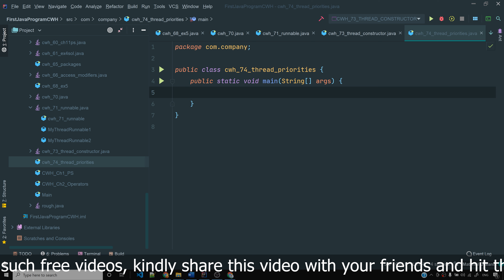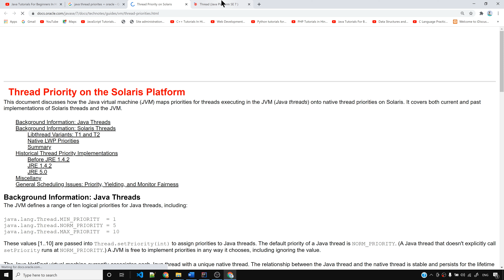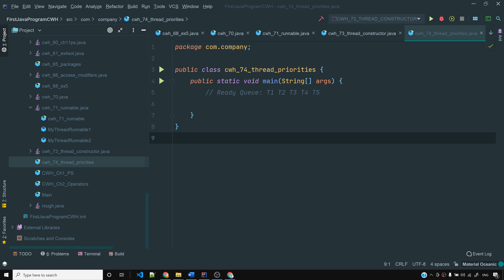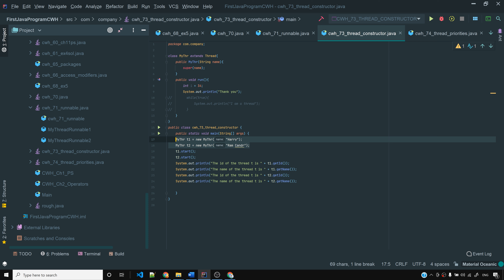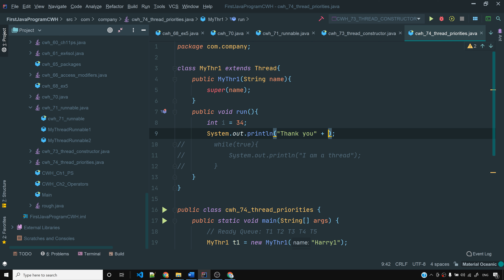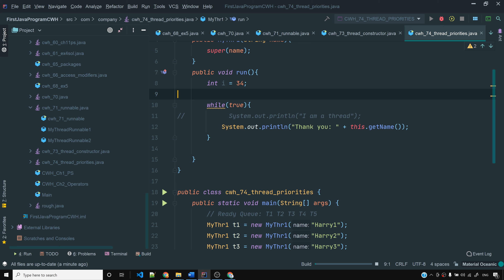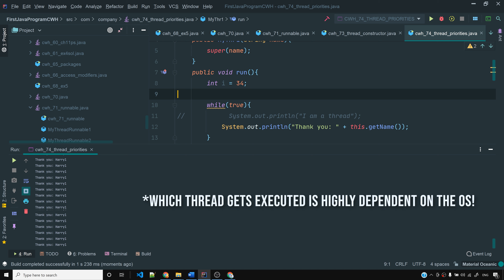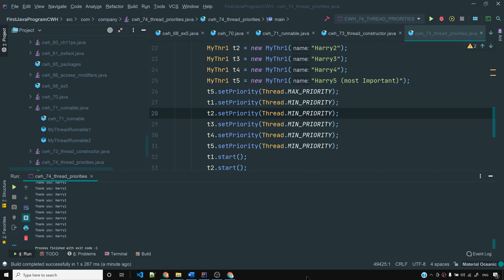Java Thread Priorities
Thread Priorities in Java: In this video we will see how to set thread priorities in Java.